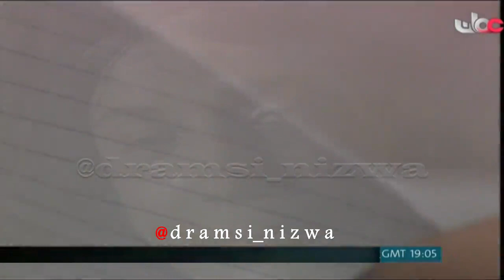المسلسل العُماني وتبقى الأرض الحلقة( 10 ) انتاج 1987م